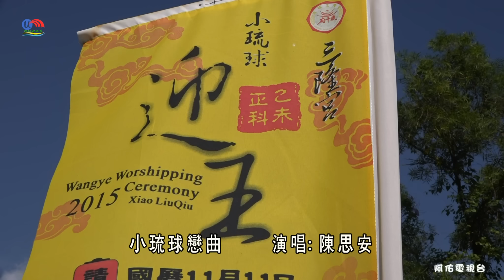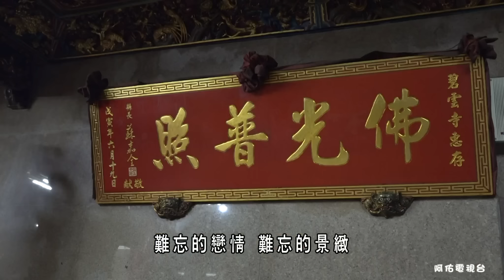陽光沙灘廟會【小琉球迎王】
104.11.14屏東縣琉球鄉小琉球三隆宮歲次乙未年迎王平安祭典代天巡狩遶境~
配樂: 陳思安-小琉球戀曲